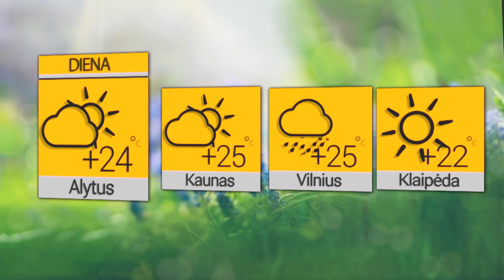2023 06 29 Orai